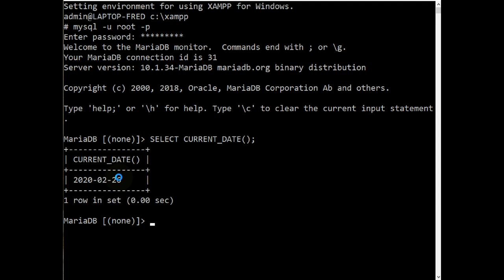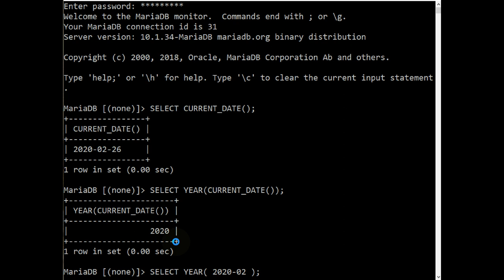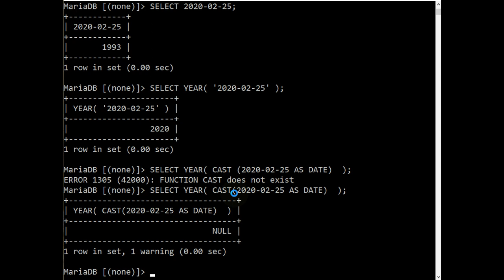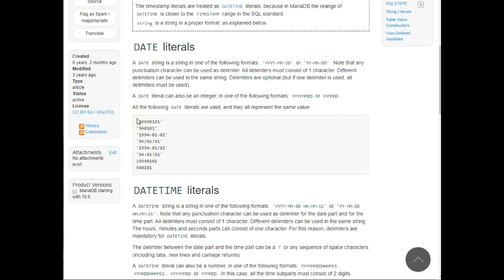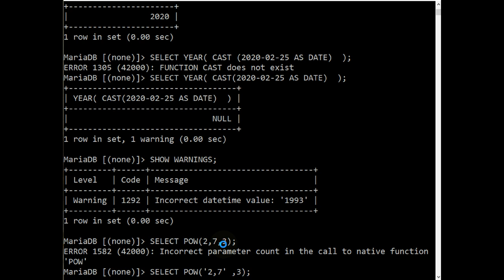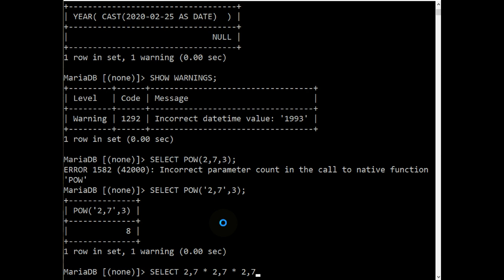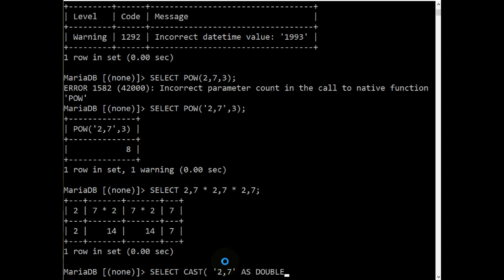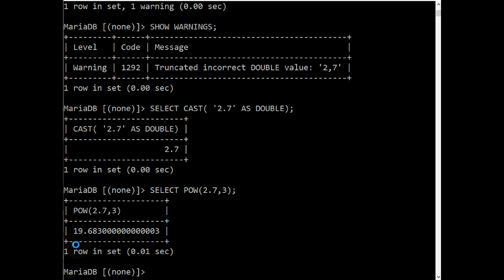MariaDB / MySQL - Convertir des données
👉 Comment convertir une donnée vers un autre type de données et comment vérifier qu'une conversion  ne pose pas de problème.